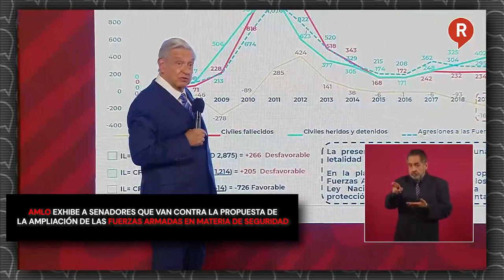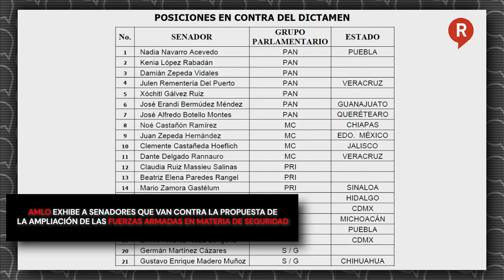AMLO exhibe a Senadores que van contra la propuesta de la ampliación de las FFAA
Video El presidente López Obrador exhibió a senadores que se oponen a la participación de fuerzas armadas en seguridad; adelantó que insistirá con la iniciativa, “no queremos más Garcías Lunas”.👇👇👇